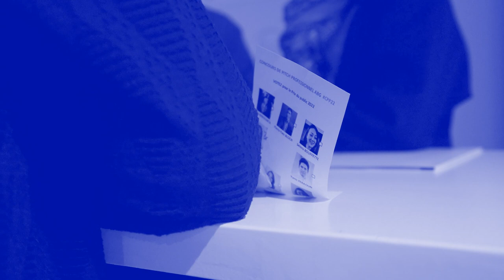Pitch JURY EDITION : Olivier NOSJEAN, Head of Open Innovation & Scientific Affairs, R&D chez Servier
À l'occasion du concours de pitch professionnel 2022 CPP22, les membres du jury de cadres et de dirigeants d'entreprises ont accepté, à l'instar des finalistes, de se livrer à l'exercice du pitch professionnel !

Découvrez donc le pitch d'Olivier NOSJEAN, Head of Global Open Innovation and Scientific Affairs, R&D chez Servier !